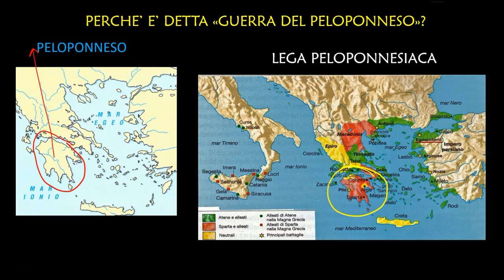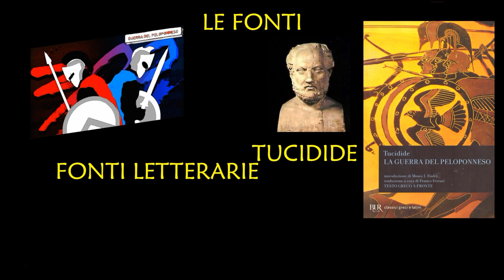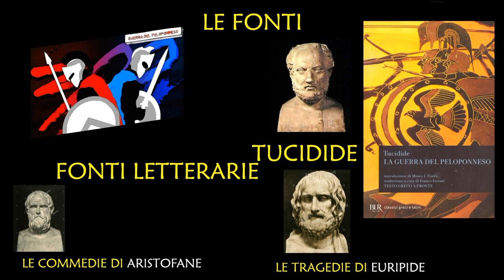La guerra del Peloponneso (introduzione generale)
Gli aspetti fondamentali del conflitto.